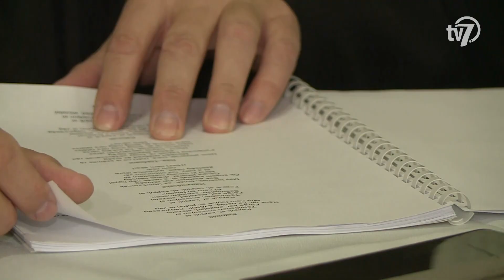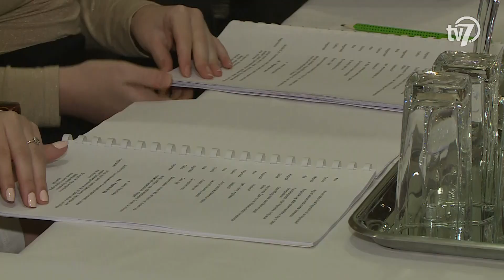Békés megye hírei - Híradó - 2022. 11. 14.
#1 Városháza nyílt nap
Pénteken délelőtt középiskolás diákok előtt nyitotta meg a városháza dísztermét a békéscsabai városvezetés. A nyílt napon a fiatalok a képviselők szerepébe bújva megtudhatták, milyen a demokratikus döntéshozatal.

#2 75 éves a Balassi
Fennállásának 75. évfordulóját ünnepelte a Balassi Táncegyüttes: ebből az alkalomból ünnepi műsort adott a Békéscsabai Jókai Színházban szombaton. Az előadásban felléptek a korábbi és a jelenlegi táncosok, de a fiatal tehetségek is megmutatták tudásukat.

#3 Hagymácska olvasópróba
Szeretetről, szabadságról és a barátságról szól a Jókai Színház következő mesemusicalje, melynek olvasópróbáját csütörtökön tartották a Művész Kávéházban. Az előadást Bozsó József viszi színpadra, a főbb szerepekben pedig többek között Szász Borisz, Király M. Alexandra, Nagy Róbert, és Csonka Dóra lesznek láthatóak.

#4 Lencsési óvoda
Idén is lámpásokkal vonultak fel a Lencsési óvodások Márton napján Békéscsabán. A pénteki eseményen a környék három óvodájából jöttek össze a gyermekek szüleikkel, majd a felvonulás után kötetlen programok várták a családokat az intézményekben.

#5 Kézápolók
A Békés Megyei Kereskedelmi és Iparkamara önköltséges és támogatott formában is szervez mestervizsgákat a különböző szakmák képviselőinek. Szombaton kilenc kézápoló készült, hogy letegye a mestervizsgát Békéscsabán.

#6 Előre
Újabb nehéz mérkőzés várt a labdarúgó NB II-ben 18. helyen álló Békéscsaba 1912 Előre csapatára, akik a tabella 6. pozícióját elfoglaló Soroksárt fogadták hazai pályán a 17. fordulóban. Brlázs Gábor együttese már az első félidő közepén vezetést szerzett és végül magabiztosan nyerte a találkozót a Ferencváros fiókcsapatának számító fővárosiak ellen.

#7 Röplabda
Négy mérkőzés után is 100 százalékos maradt a Swietelsky-Békéscsaba a női röplabda Extraligában. Tóth Gábor együttese szombaton az MTK Budapest együttesét győzte le három szettben.